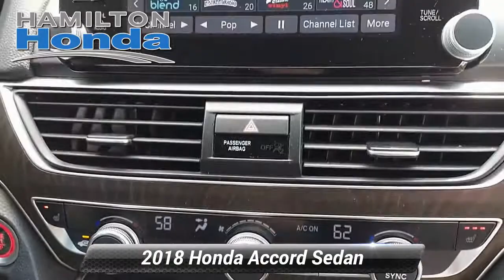Used 2018 Honda Accord Sedan EX-L 1.5T, Hamilton Township, NJ 31414P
Hamilton Honda

Hamilton Honda is proud to offer this fantastic 2018 Honda Accord in Black. This vehicle comes with the following features; Sunroof/Moonroof, Rear Back Up Camera, Bluetooth Hands Free Cellphone, Blk/Black Leather, Power moonroof.3 Month / Unlimited Miles, Preferred Limited Warranty. Vehicles 10 model years and newer with less than 100,000 miles are eligible for Preferred Coverage. See dealer for coverage details. Our Preferred Limited Warranty vehicles receive LIFETIME Car Washes*.CARFAX One-Owner. Clean CARFAX.EX-L FWD CVT 1.5T I4 DOHC 16V Turbocharged VTEC30/38 City/Highway MPGAwards:* JD Power Automotive Performance, Execution and Layout (APEAL) Study * ALG Residual Value Awards, Residual Value Awards * NACTOY 2018 North American Car of the Year * 2018 KBB.com Brand Image Awards * 2018 KBB.com 10 Most Awarded BrandsKelley Blue Book Brand Image Awards are based on the Brand Watch(tm) study from Kelley Blue Book Market Intelligence. Award calculated among non-luxury shoppers. Kelley Blue Book is a registered trademark of Kelley Blue Book Co., Inc.

[RLVID:32565:7e8b17f71e5002eb:5d5f479816c0ebbf:1]